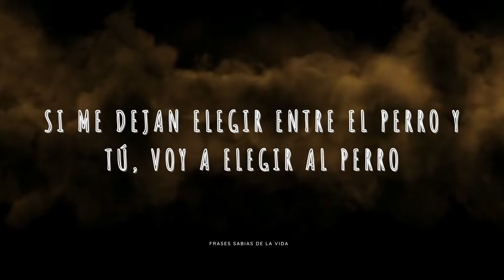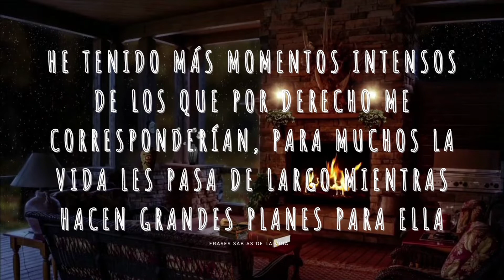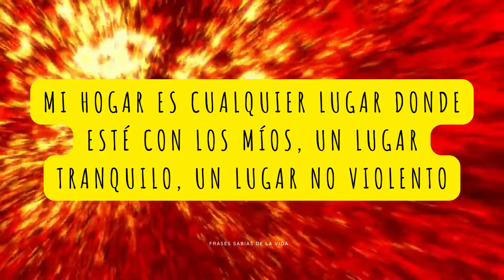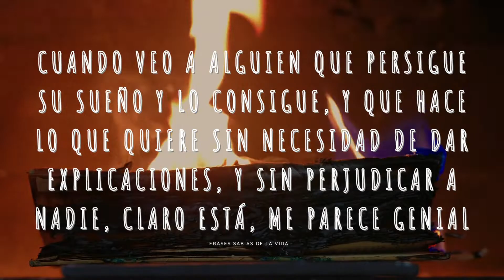Frases de Jhonny Deep que te sorprenderán! (Voz Humana)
Enamórate con las frases mas impresionantes de JOHNNY DEPP, uno de los actores más versátiles del planeta!!

Recuerda darle Like y compartir al video...